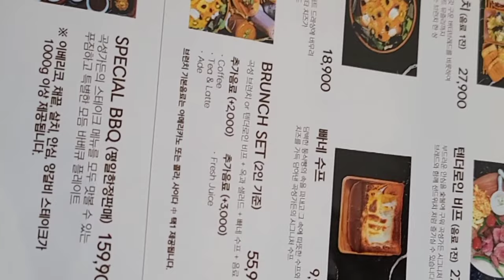할리데이비슨 라이딩 내장산 단풍투어 곡성가든ㅣAutumn Riding with the Harley-Davidson Brothersㅣmotorcycle trip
영상 하단의 자막버튼 CC를 눌러 시청하시면 자막과 함께 감상하실 수 있습니다.
캠핑을 하지않고 라이딩만을 하는 영상은 이게 마지막 영상이 될듯합니다.
앞으로 모든 영상은 주행영상 위주보다 모토캠핑 또는 차박영상이 주로
될듯합니다. 감사합니다.